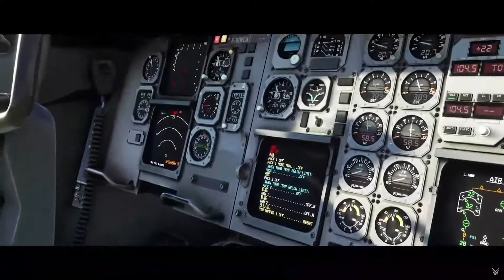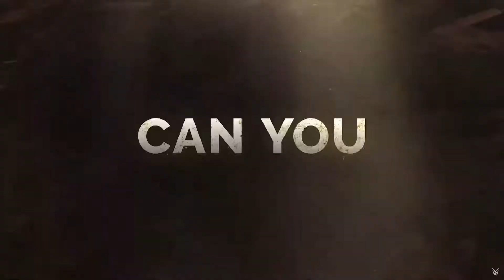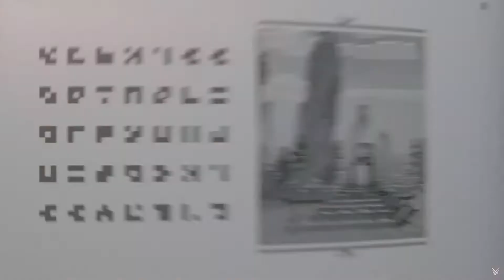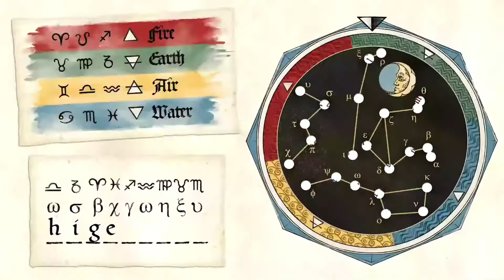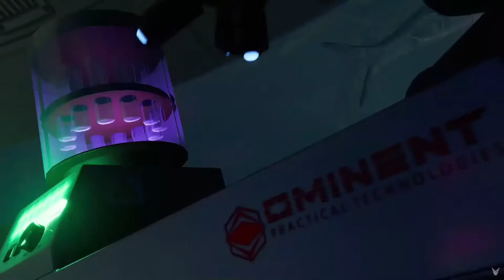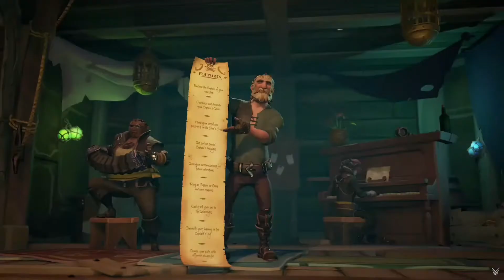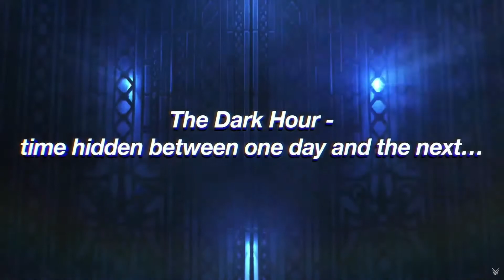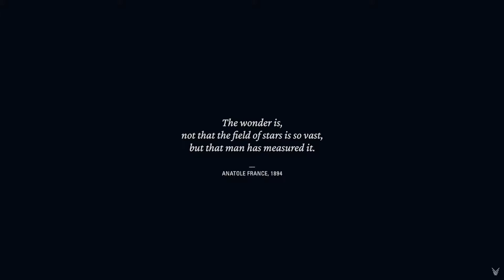Xbox & Bethesda showcase 2022 Starfield and Redfall reaction